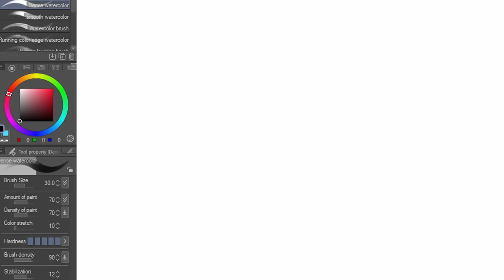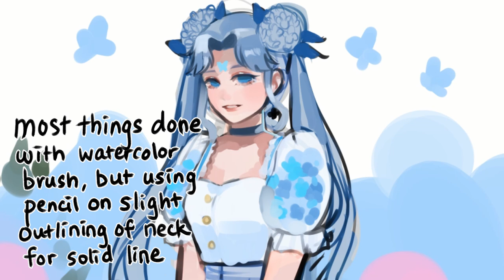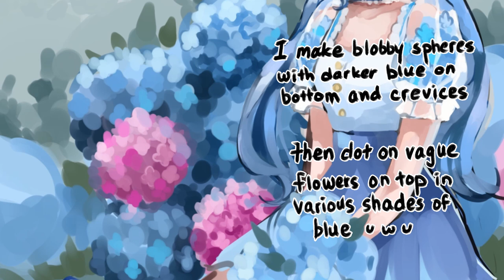yet another speedpaint w vaguely helpful tips ☆⌒(ゝ。∂)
hi yes another speedpaint, I have so much random footage,,,,,,,. just a neat lil speedpaint with nice music while I figure out how to script and edit some other videos. anyways I'm kinda suffering because it's summer and really hot in my room and also I'm just so tired all the time, totally not related to my horrific sleep schedule or anything. Fun fact: this is not a fun fact

clip studio, clip studio paint, digital painting, art tutorial, anime style, anime girl, anime drawing, speedpaint, timelapse, digital drawing, hydrangeas, fresh_bobatae, dtiys, draw this in your style challenge, drawing tips, anime background, kawaii